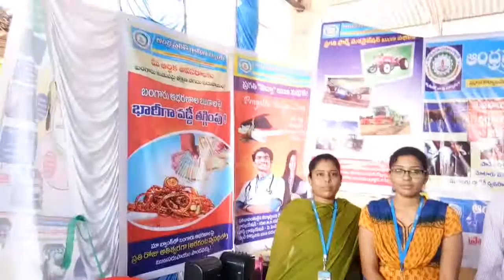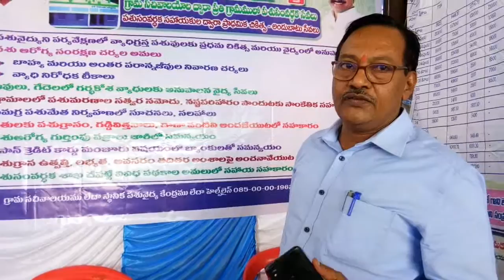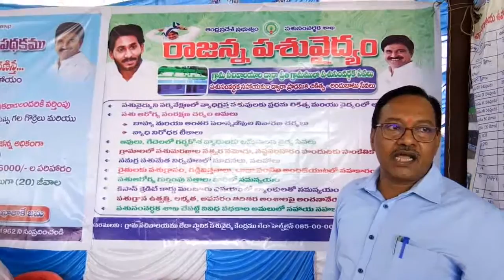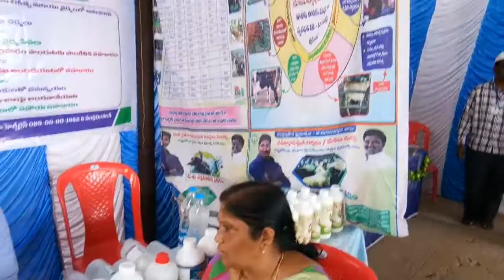ఆంధ్ర ప్రగతి గ్రామీణ బ్యాంకు రైతుల సేవ కోసమే